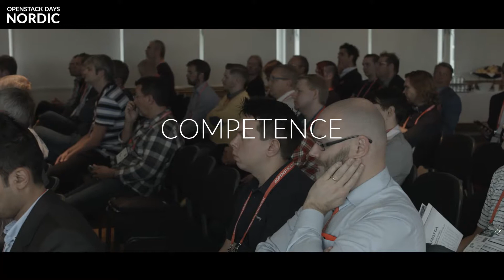Join OpenStack Days Nordic - Copenhagen 2017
Join OSDN2017 in Copenhagen and connect with the Nordic OpenStack community 18-19 October!